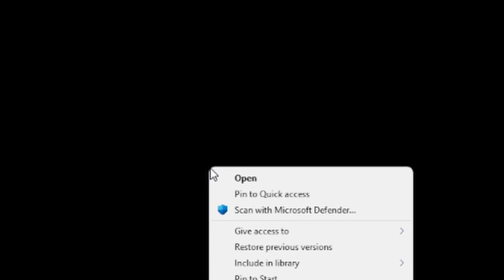THANK YOU!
First of all THANK YOU

I dont know what i did to be blessed by positive people flocking in faster than i can figure out how to properly use my editing program, let alone make content. I am Thankful for ALL of you, Once i saw the count is at 98 i knew i had no time, so i rushed to my Computer and started to make this. its not much, not a special but its a statement. WE WILL GO ON and ON and ON, so as a little thanks to all of you, give me something you want me to draw, i ll make a video out of it, featuring ALL of the suggestions if humanly possible. just let me know what you have in mind. and as closing works, id like to especially thank those watchers that never engage or comment or do anything, since i cant really interact with you all, Thanks to the silent people!

Now happy drawing Hopefully i ll get another video done for next friday, and worst case, see you in two weeks ! ( you better improved your skills by then or i ll come and get ya)

GOOD BYE